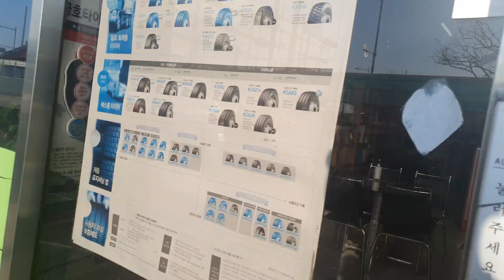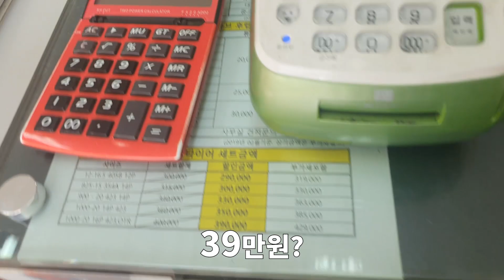타이어 한개 가격? (라이닝 직접 교환)덤프트럭 트럭커 생존일기 #22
타이어 트레드가 얼마 남지안아서 교환했습니다
타이어 교체시기가 틀려서 한개만 갈게되었네요
작년 여름에 운전석 타이어가 터져서 한개갈았는데
타이어 마모가 틀리네요
역시 덤프트럭 1축 타이어 비싸네요 한짝이 39만원
라이닝도 직접 교환해보았습니다

★DumpTV Playlist (영상모음)★